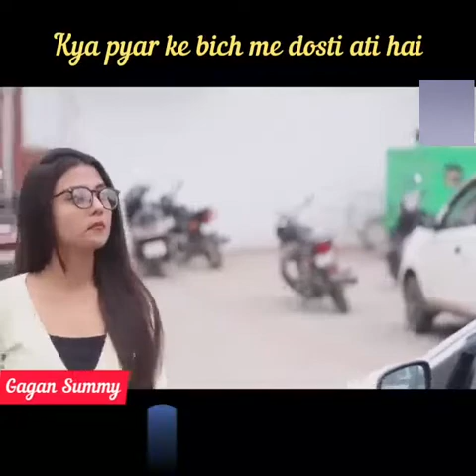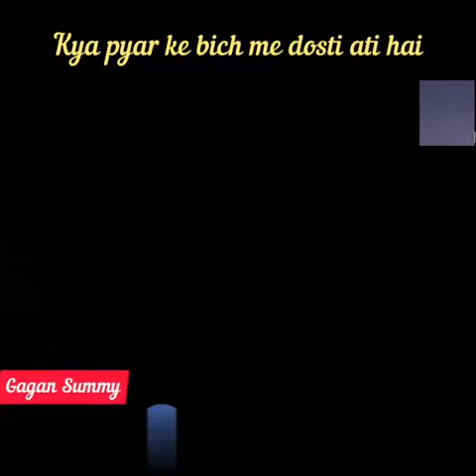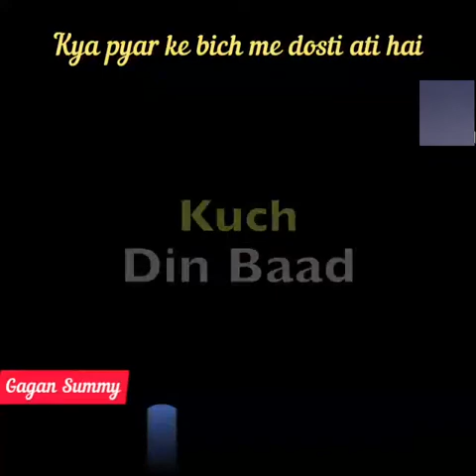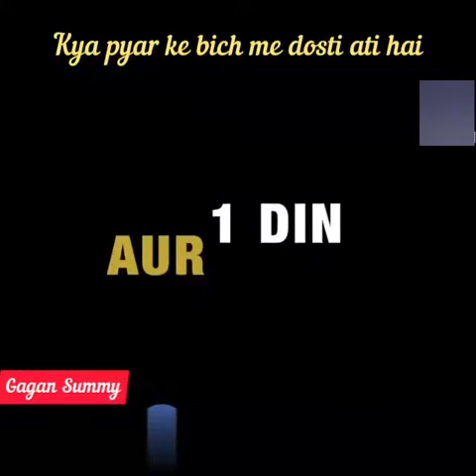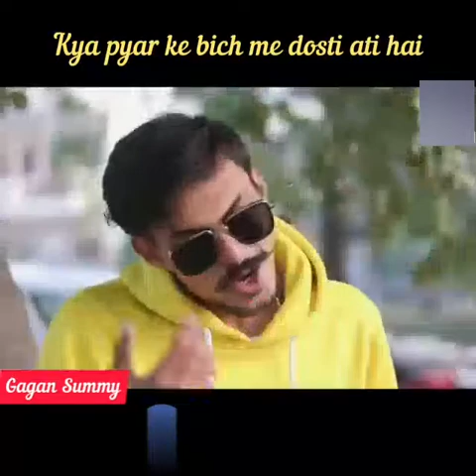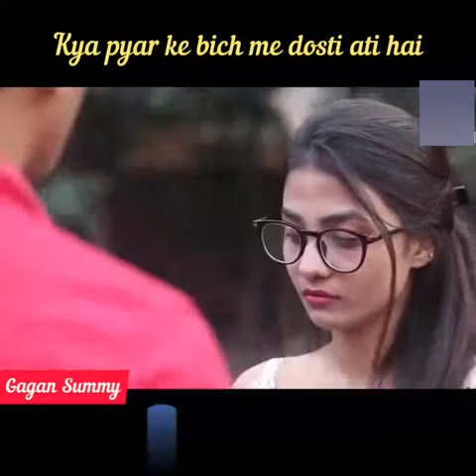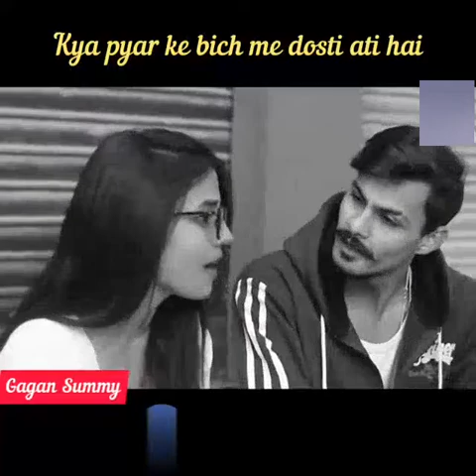Kya pyar Kai bech Mai dosti ajati h.....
Cute love story in which you can see how one friend help to other friend for doing his friendship.
To those girl which can love the boy & boy love to girl but anyone can't explain his feeling to one another.